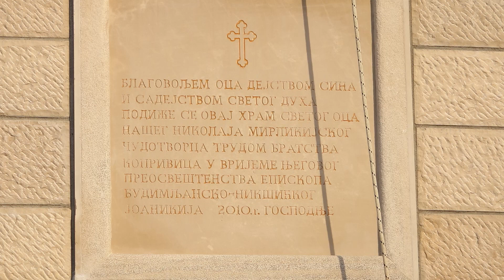MJEŠTANI ZASEOKA ŠLJEME DOBILI ASFALT